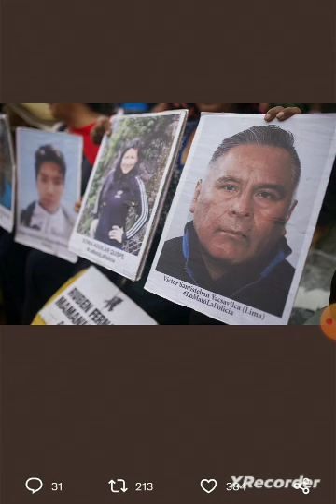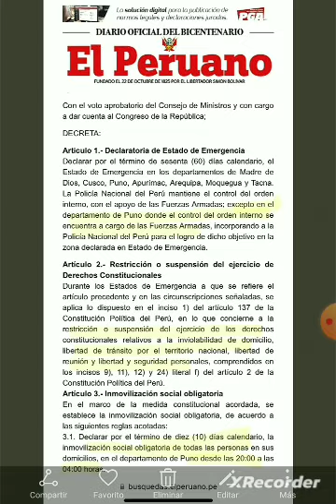PROTESTAS EN PERÚ ACORRALARON A DINA BOLUARTE